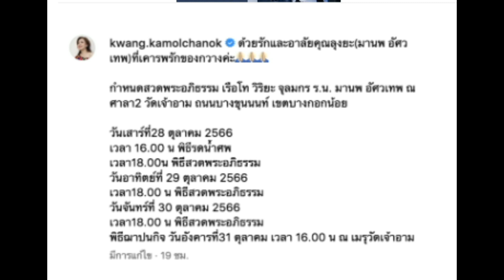กวาง กมลชนก อาลัยคุณลุง มานพ อัศวเทพ จากไปอย่างสงบ ในวัย 86 ปี